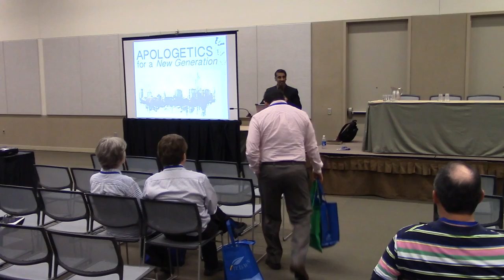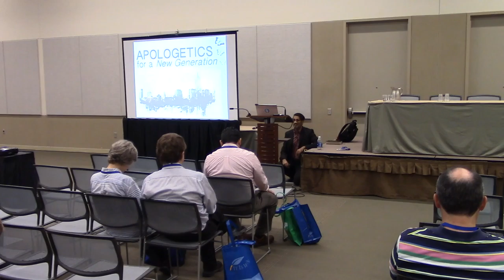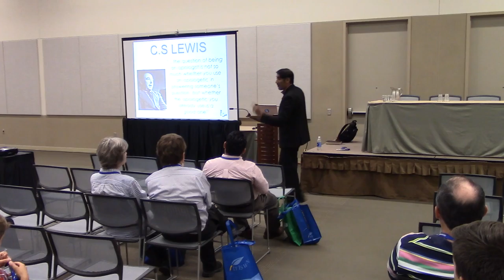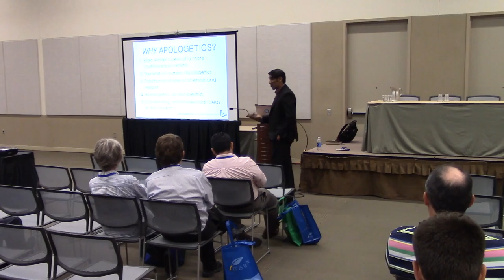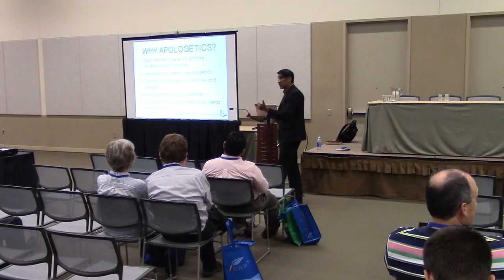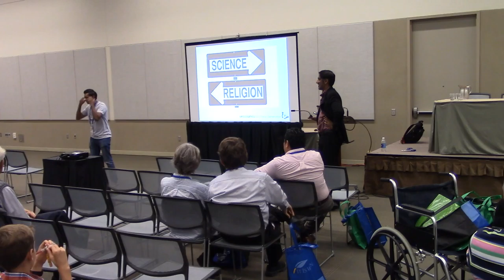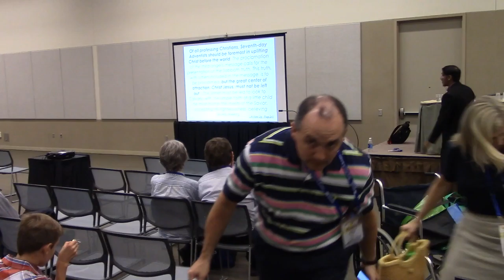ASI 2016 Seminar Anil Kanda